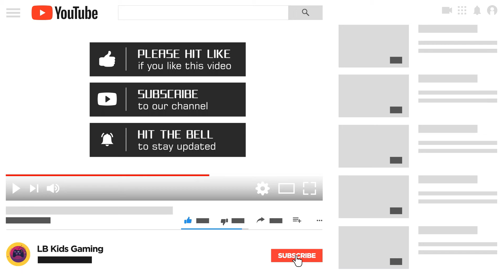Minecraft Let's Check Out Snapshot 22w03a!